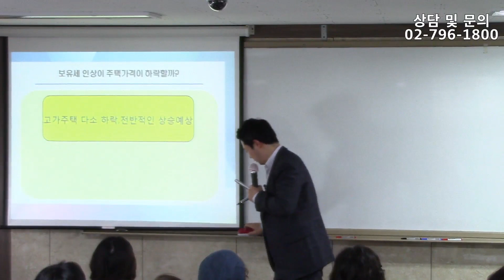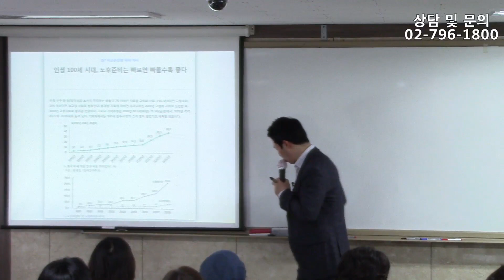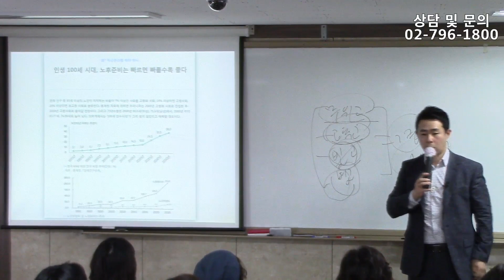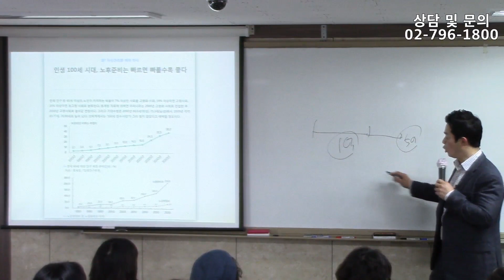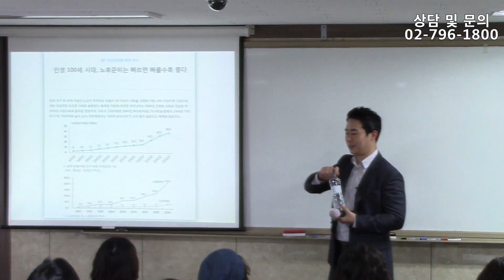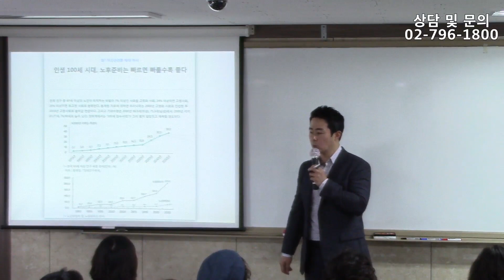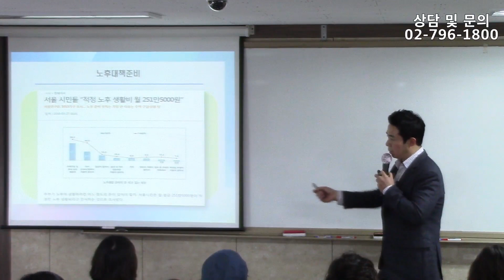[부동산 재테크 투자] 보유세 인상이 주택가격에 미치는 영향 03 | 부동산투자 및 상담문의 : 02-796-1800(재개발,재건축,아파트및소액투자,부동산컨설팅회사,내집마련)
[부동산 재테크 투자] 보유세 인상이 주택가격에 미치는 영향 03